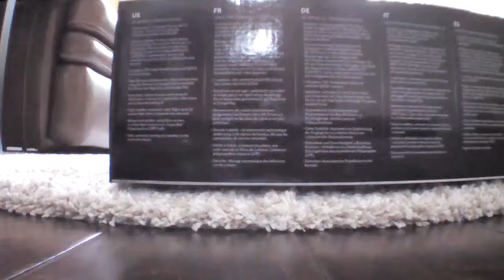AR.Drone 2.0 Video: 2014/08/10